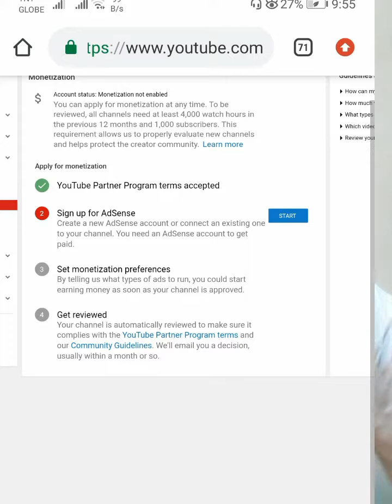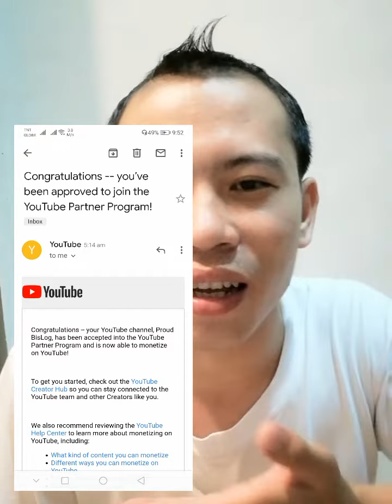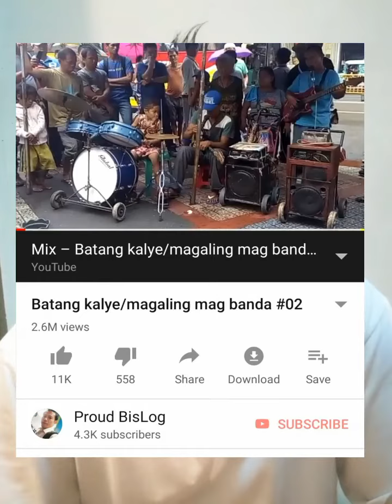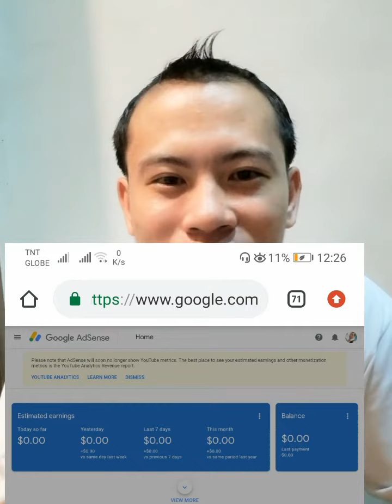Ibat ibang experience sa may ALAM at walang ALAM,😂 Paano na monitize at na link sa adsense.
Katuwaan lang, walang personalan. 😂